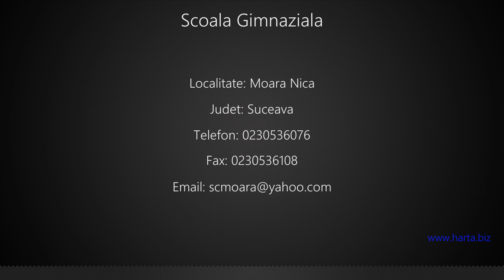Scoala Gimnaziala Moara Nica